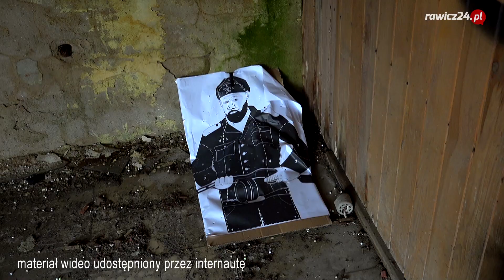Dawna Gawra zamieniła się w wysypisko śmieci